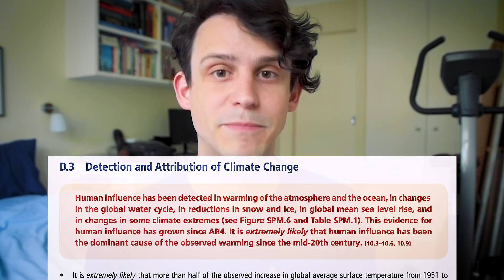Why the IPCC climate reports are so important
The intergovernmental panel on climate change releases the definitive reports on global warming, with the next major report coming out in 2021 and 2022. But how do these reports actually work, and how far can you trust them?

==MORE INFO==

==THANKS==

Thanks to Richard Black for feedback on the script